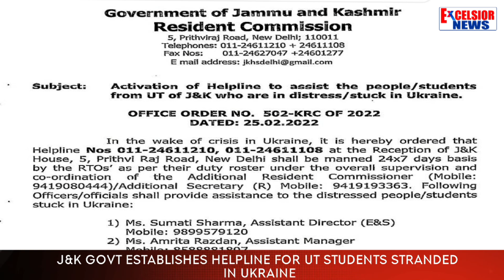J&K Govt Establishes Helpline For UT Students Stranded In Ukraine